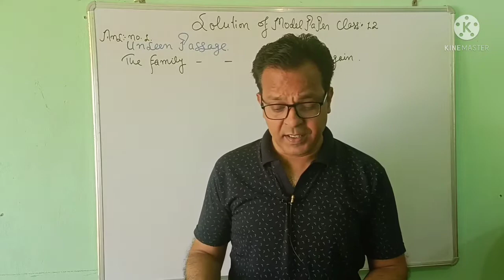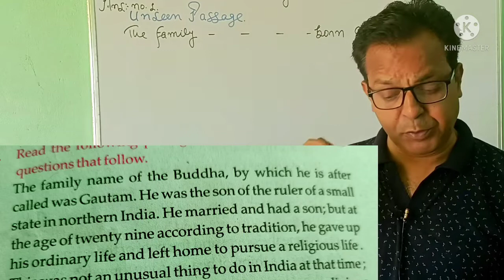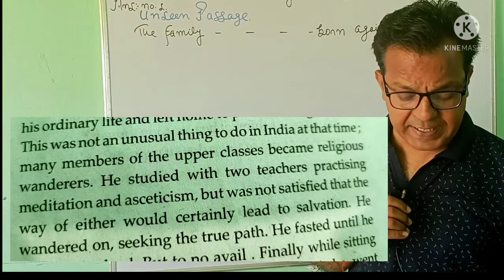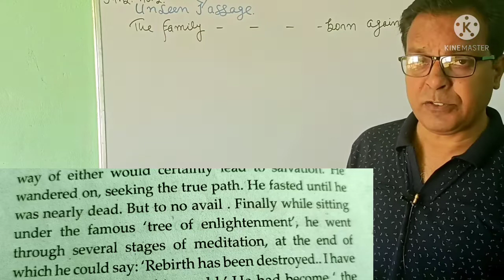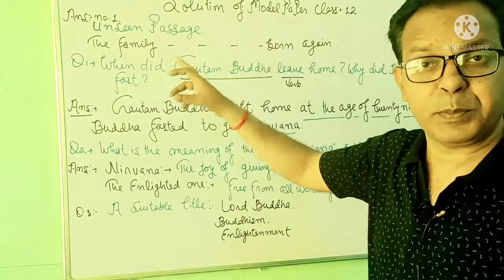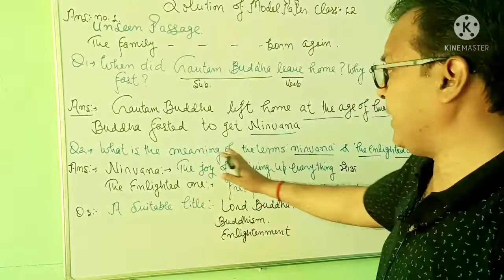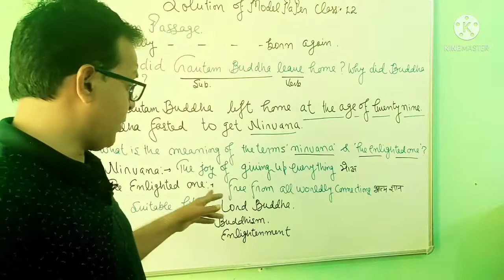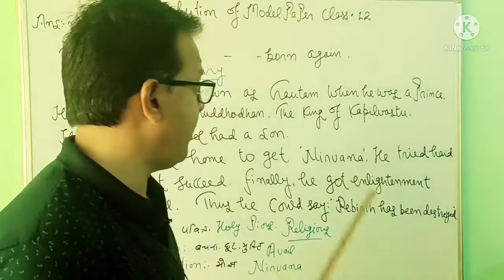Unseen passage/Upboard/CBSE Board/Comprehension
Unseen Passage/Comprehension
You will get unseen passage to prepare for Board Examination.